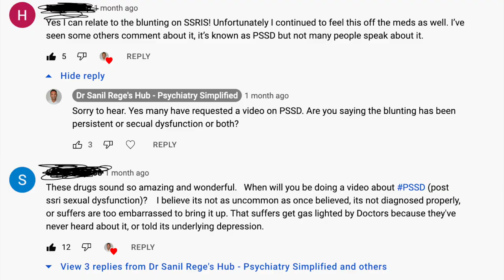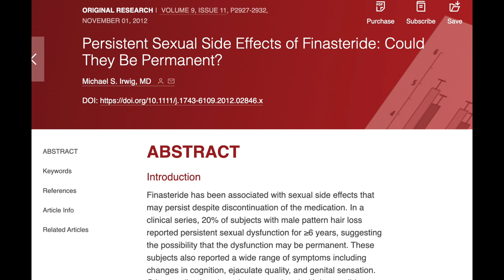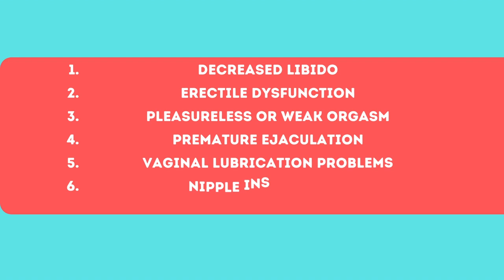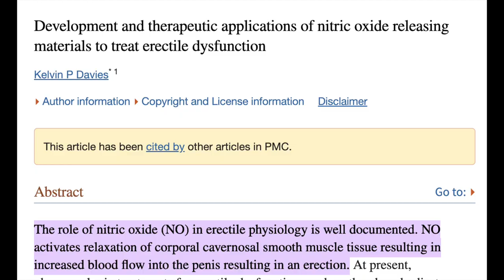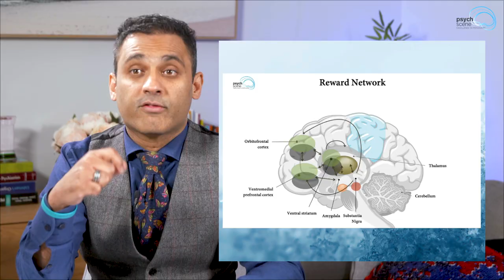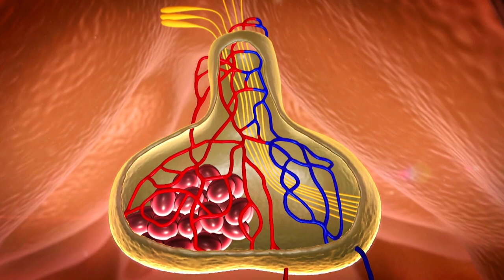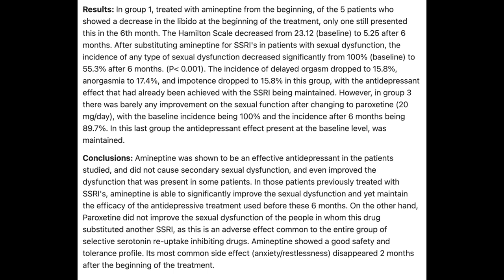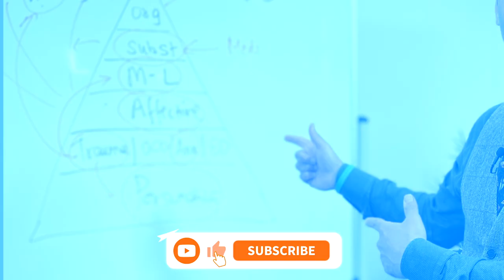What is POST-SSRI SEXUAL DYSFUNCTION| PSSD | Antidepressants and Persistent Sexual Dysfunction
Dr Sanil Rege, Consultant Psychiatrist explains Post-SSRI Sexual Dysfunction (PSSD).
PSSD is a condition that arises after the use of SSRIs, in which patients continue to have sexual side effects after the discontinuation of SSRIs.

Intro to PSSD: 00:00
Clinical Features of PSSD: 01:17
02:35 - Medications associated with PSSD
04:29 - Causes of Post -SSRI Sexual Dysfunction (PSSD)
08:07 - Diagnosing Post -SSRI Sexual Dysfunction (PSSD)
08:48 - Treatment of Post -SSRI Sexual Dysfunction (PSSD)

The prevalence of persistent sexual side effects after discontinuing SSRIs is not well known.
Common symptoms of PSSD are :
1.Genital Anaesthesia
2. Decreased libido
3. Erectile dysfunction
4. Pleasure-less or weak orgasm
5. Premature ejaculation
6. Vaginal lubrication problems
7. Nipple insensitivity

There are two types of PSSD:
1.  Sexual dysfunction occurring while SSRIs are being used and persisting after discontinuing treatments
2. After the discontinuation of SSRIs as an aggravation of SSRI-induced sexual side effects.

Causes:
The exact causes are not known. some postulated mechanisms are:
1. 5HT1A persistent downregulation
2. Dopaminergic system involvement
3. HPA axis and Hormone involvement
4. Effect on Transient receptor potentials via ion channels
5. Decreased nitric oxide synthesis (NO)
6. Axonal damage (Neurotoxicity)

Diagnosis:
Challenging
Other medical conditions and psychiatric disorders should be ruled out.

Treatment:
1. Monitoring and prevention are important
2. Consider agents such as Agomelatine, Vortioxetine, Bupropion, Moclobemide, and Mirtazapine with a lower incidence of sexual side effects
3. Phototherapy (case report)
4. Switch to amineptine
5. Switch to bupropion
6. Complementary therapies (insufficient evidence)